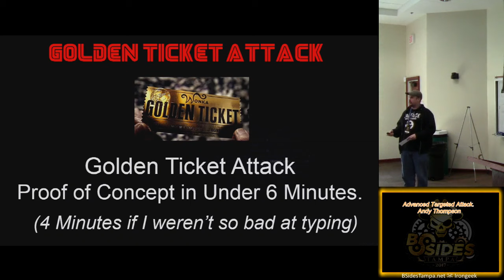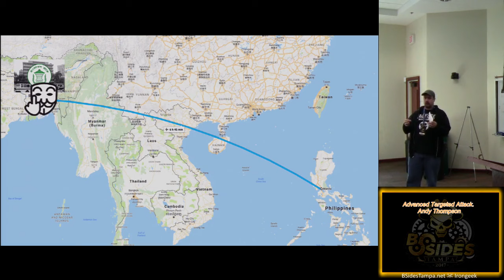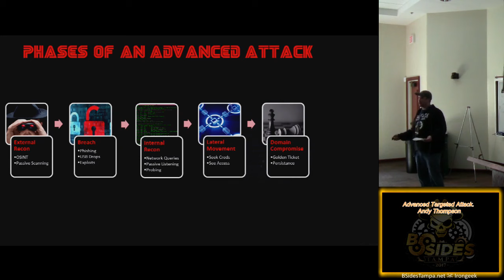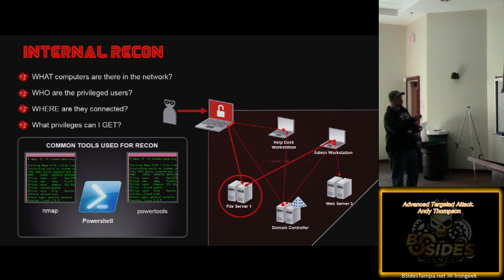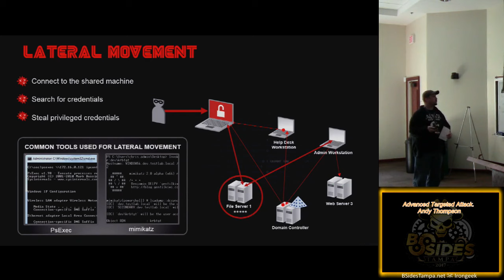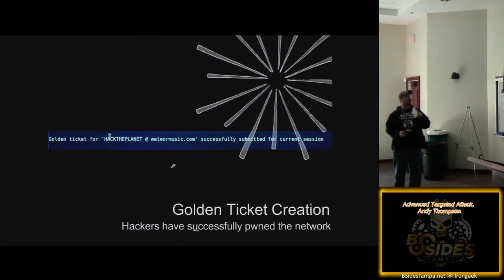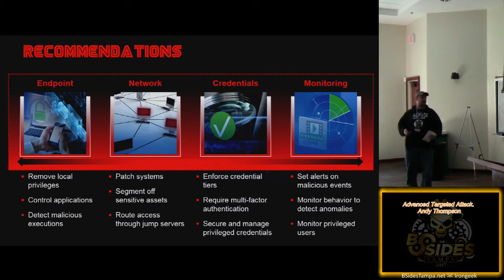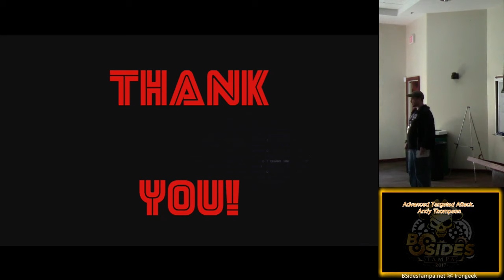102 Advanced Targeted Attack Andy Thompson